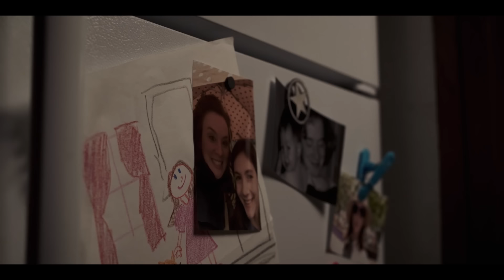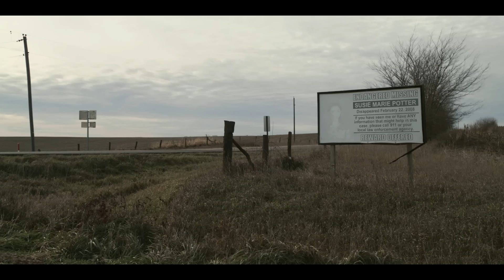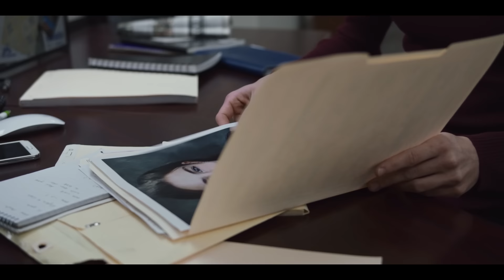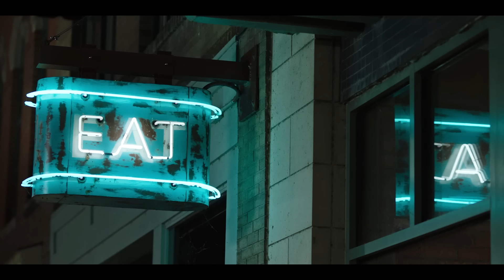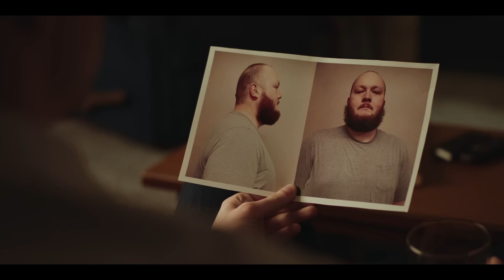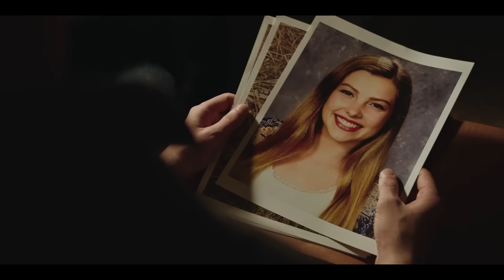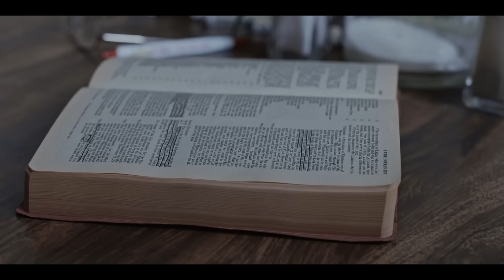ПСИХОЛОГИЧЕСКИЙ ТРИЛЛЕР С МИСТИЧЕСКИМ СЮЖЕТОМ! КРИМИНАЛ В ТИХОМ ШТАТЕ МИССУРИ! Скрытая истина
Сьюзи Поттер бесследно исчезла из своего дома в тихом городке Скидмор в штате Миссури. Проходит десять лет. Два репортера раскрывают новую страшную деталь исчезновения и начинается настоящая охота за истиной в темных лабиринтах северо-запада Миссури.

Детектив, мистика, триллер.
Режиссер: Клейтон Скотт.
В ролях: Дэвис ДеРок, Сара МакГуайр, Джеффри Стааб и др.